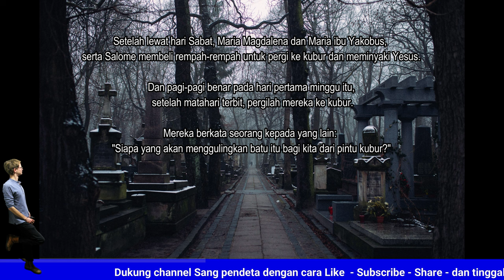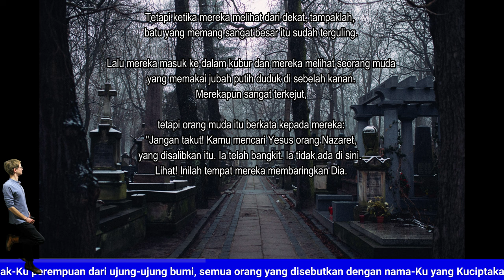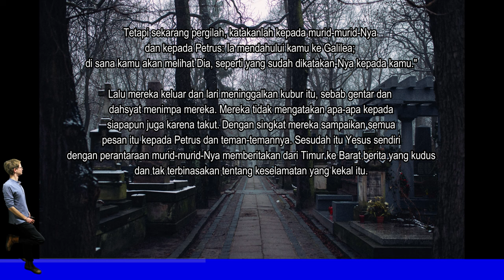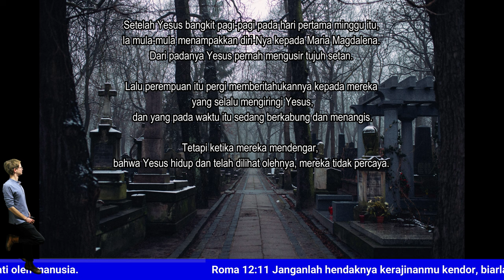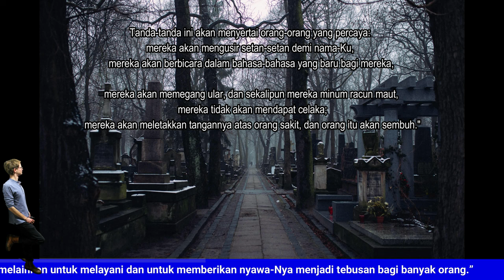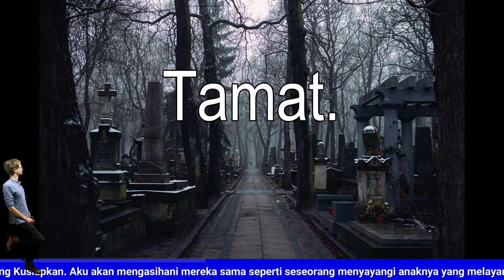Markus 16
Kebangkitan Yesus. Markus 16